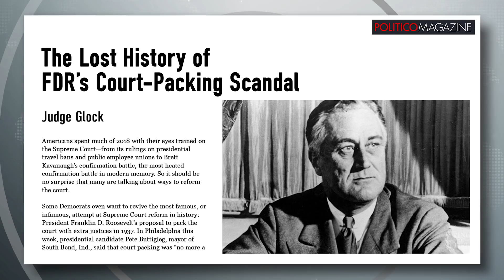How Do We Prevent a Super Majority in the Supreme Court?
Judge Glock, senior policy advisor for 8vc, joins Ring of Fire’s Sam Seder, to talk about